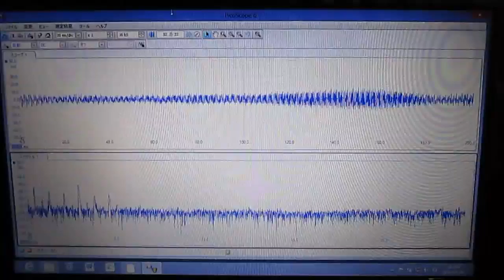振動計測実験 Oscillating measurement experiment